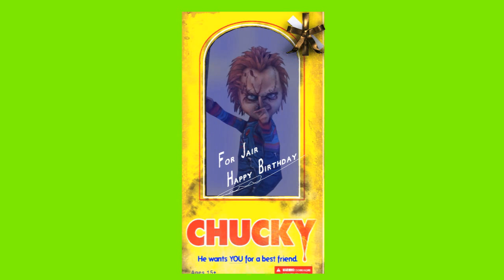Happy Birthday Jair?